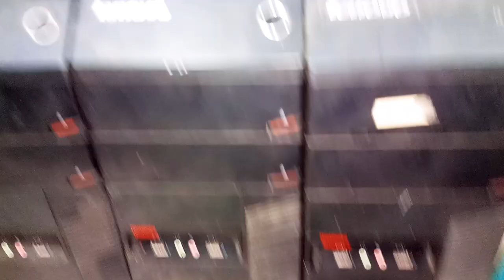পবিত্র ঈদুল আযহা উপলক্ষে পিসি অফার || brand pc price in bangladesh 2023 || brand pc price in bd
hp/dell/lenovo/acar---3500tk
41 motherboard
cor2dou prossor
4gb ram
320gb hdd
DVD

hp/dell/lenovo/acar---4000tk
41 motherboard
cor2dou prossor
4gb ram
320gb hdd
DVD

hp/dell/lenovo/acar---4500tk
41 motherboard
cor2dou prossor
4gb ram
320gb hdd
DVD

hp/dell/lenovo/acar---5000tk
41 motherboard
cor2dou prossor
4gb ram
320gb hdd
DVD

hp/dell/lenovo/acar---8000tk
61 motherboard
i5 2nd gen prossor
4gb ram
500gb hdd
DVD

hp/dell/lenovo/acar---11000tk
61 motherboard
i5 3rd gen prossor
4gb ram
500gb hdd
DVD

hp/dell/lenovo/acar---19500tk
110 motherboard
i5 6th gen prossor
4gb ram
500gb hdd
DVD

২০০/= Advence করে,
 Order conform করুন।
০১৩২৩০৮৭৫১৫ বিকাশ/imo/WhatsApp
০১৩১৬০৮২২০২ বিকাশ/imo/WhatsApp
অথবা কল করে দোকানে আসুন।

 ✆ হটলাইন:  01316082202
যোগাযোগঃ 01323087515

Tags..
pc build
computer price in bangladesh 2023
desktop computer
পিসি অফার
পবিত্র ঈদুল আযহা উপলক্ষে পিসি অফার
dell optiplex
brand pc price in bangladesh
brand pc price in bd
dell brand pc
i3 2nd gen Dell Brand Pc
low price brand pc price in 2023
used branded pc price in bd 2023
used branded pc price in bd,brand pc
brand pc price in bangladesh 2023
gaming pc build,core i3 pc
desktop pc price in bangladesh
core i5 pc
low budget pc
কম্পিউটারের দাম 2023
BrandPccore i5
dell optiplex 390
core i3
brand pc price in bangladesh,brand pc price in bd
dell brand pc
used branded pc price in bd
brand pc
intel core i5
intel
mini pc
gaming pc build
top bd,desktop computer
gaming casing
core i3 pc